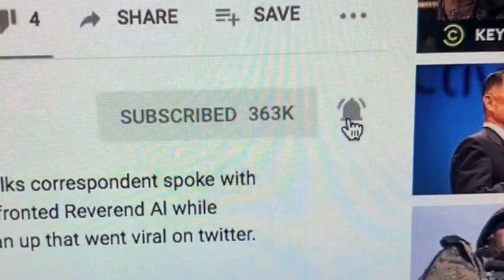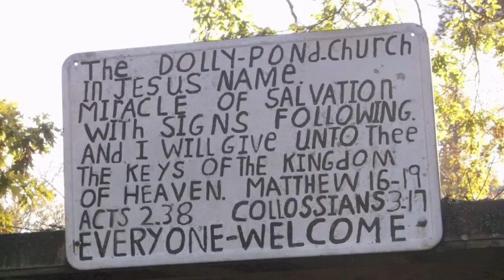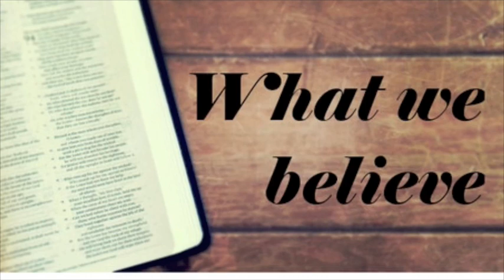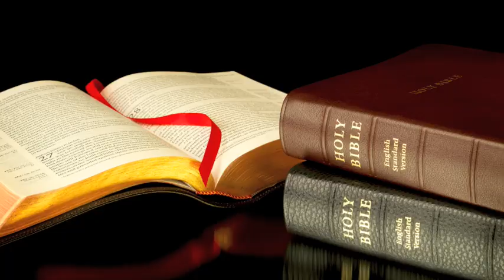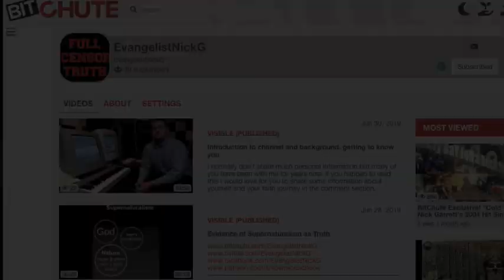Bitten in the name of the Lord - Snake Churches of Appalachia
• The first report of a death from a serpent bite occurred in 1922 at the Church of God Evangel.[54]
• In 1955, George Went Hensley, the founder of modern snake handling in the Appalachian Mountains, died after being bitten by a rattlesnake during a service in Altha, Florida.[7][55][56]
• In 1961, Columbia Chafin Hagerman died after being bitten by a timber rattlesnake during a service at the Church of the Lord Jesus, Jolo, West Virginia.[51][57]
• In 1967, Jean Saylor, wife of a snake-handling preacher, died after being bitten by a rattlesnake in Bell County, Kentucky.[58]
• In 1982, Rev John Holbrook died after being bitten by a rattlesnake during a service at the Lord Jesus Church in Jesus' Name in Mullensville, West Virginia.[59][60][61][62][63]
• In 1983, Mack Ray Wolford died after being bitten by a timber rattlesnake during a service at the Lord Jesus Temple in Mile Branch, near Iaeger, West Virginia.[61][63][64][65]
• In 1995, Melinda Brown of Parrottsville, Tennessee, died after being bitten by a timber rattlesnake during a service at the Full Gospel Tabernacle in Jesus Name in Middlesboro, Kentucky.[29][37][47][66][67]
• In 1995, Kale Saylor (husband of Jean), a Pentecostal preacher, died after being bitten by a rattlesnake during a service at a church in Crockett, Kentucky.[58]
• In 1997, Daril Colins died after being bitten by a snake during a service in Bell County, Kentucky.[58]
• In 1998, John Wayne "Punkin" Brown (husband of Melinda), a snake-handling evangelist, died after being bitten by a timber rattlesnake during a service at the Rock House Holiness Church in rural northeastern Alabama.[37][68]
• In 2004, Dwayne Long, a Pentecostal pastor, died after being bitten by a rattlesnake during a service in Jonesville, Virginia.[69][70][71]
• In 2006, Linda Long died after being bitten by a timber rattlesnake during a service at East London Holiness Church, London, Kentucky.[45][72][73][74]
• In 2012, Mark Randall "Mack" Wolford (son of Mack), a Pentecostal pastor, died after being bitten by a timber rattlesnake while officiating at an outdoor service at Panther Wildlife Management Area, West Virginia
In 2014, Jamie Coots died after being bitten by a timber rattlesnake during a service at the Full Gospel Tabernacle in Jesus Name in Middlesboro, Kentucky.[40][67]Coots starred in the TV series Snake Salvation and his death was widely reported.[76]
In 2015, John Brock died after being bitten by a rattlesnake during a service at Mossie Simpson Pentecostal Church in Jenson, Kentucky.